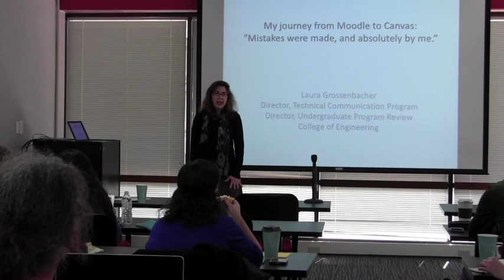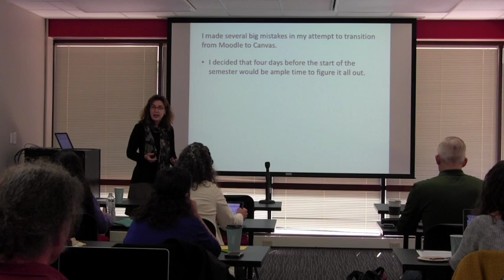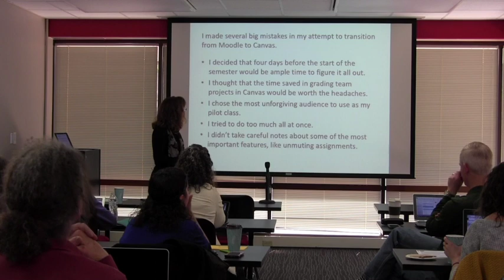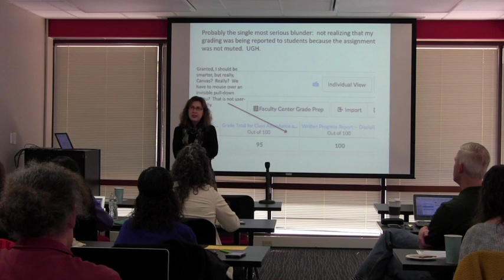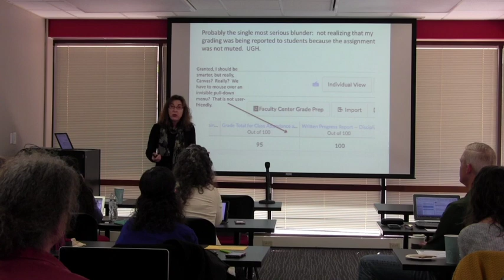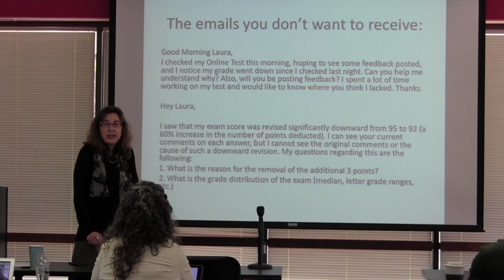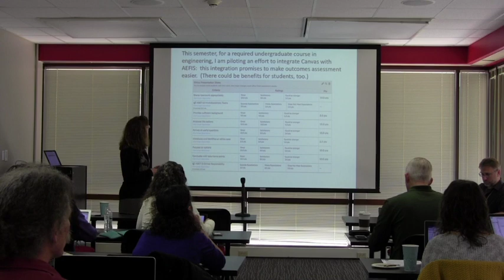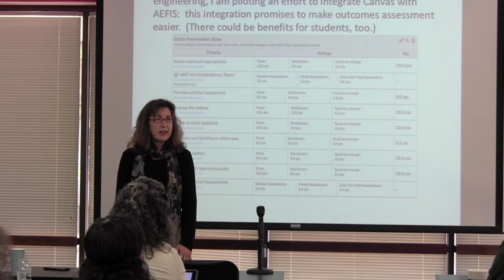[STORY] Canvas Speedgrader(April 28, 2017)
The April 28, 2017 Active Teaching Lab explored feedback tools in Canvas. Laura Grossenbacher discussed her experience using the SpeedGrader tool to give feedback to her students.